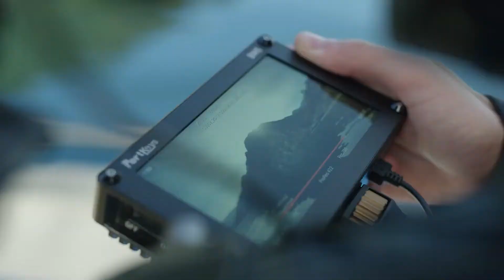Behind scenes: Villa Peduzzi, Lake Como, Italy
Client: Aglaia / Villa Peduzzi
Location: Lake Como, Italy

droneheroes.tv or @droneheroes on Instagram